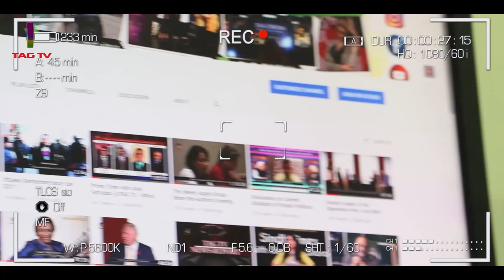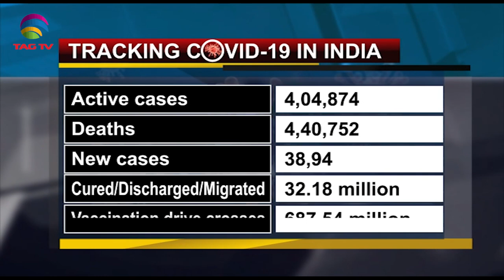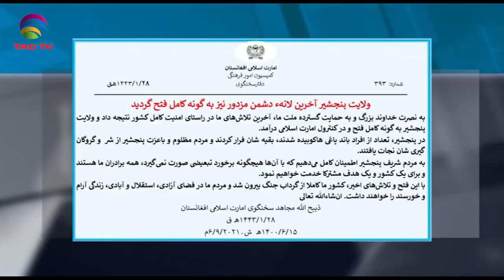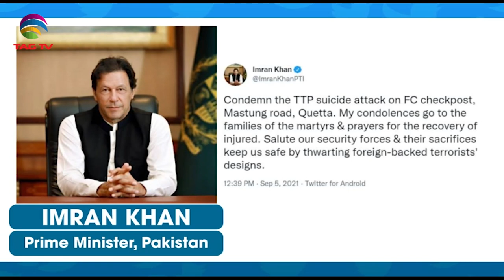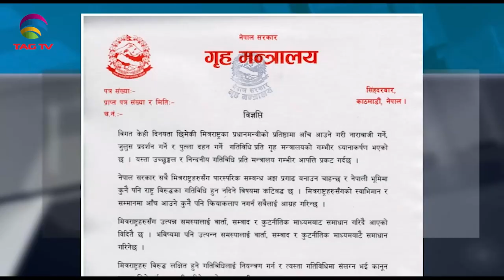Taliban claim control of Panjshir - PM Imran Khan 'robbed' people of food and vote,SA Newsline Sep6